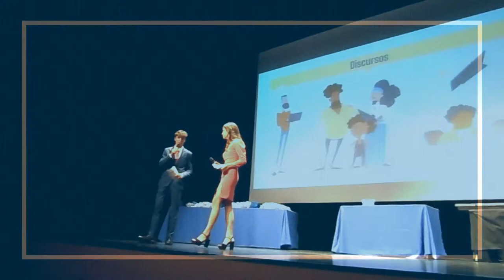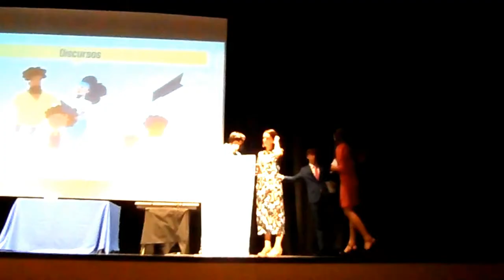DISCURSO DEL PROFESORADO. GRADUACIÓN 4º ESO. CURSO 2020-21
Discurso del profesorado en la Graduación de 4º de ESO.